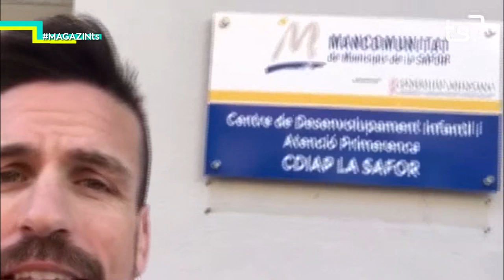2019 02 20 MAGAZIN TS - MIGUEL ÁNGEL GARCÍA